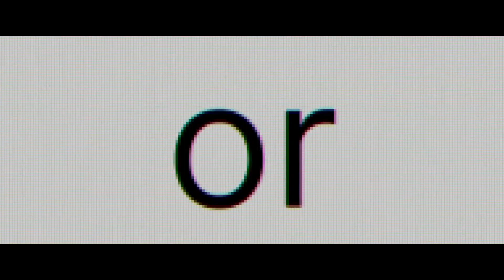SISSY 2022 Trailer HD - YouTube | Thriller Movie | Aisha Dee, Lucy Barrett, Yerin Ha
Teen best friends Cecilia and Emma reunite after a decade apart. Cecilia is invited on Emma's bachelorette weekend where she gets stuck in a remote cabin with her high school bully... with a taste for revenge.

Aisha Dee, Lucy Barrett, Yerin Ha

DIRECTORS: Hannah Barlow, Kane Senes